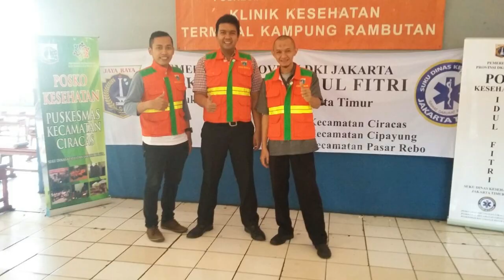Dokter Internship DKI Jakarta Mei 2016-17